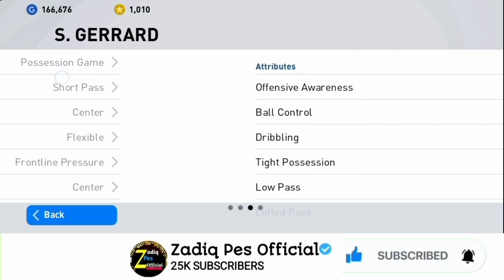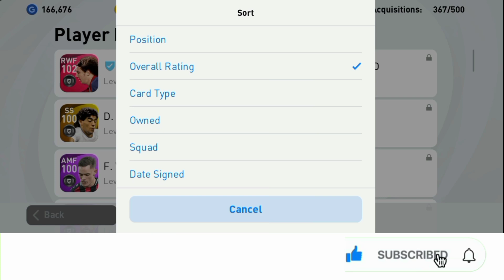TRICK TO GET ICONIC S. GERRARD FROM ICONIC MOMENT LIVERPOOL IN PES2021 MOBILE